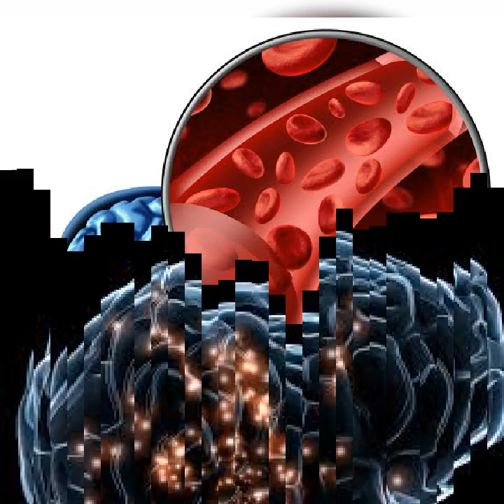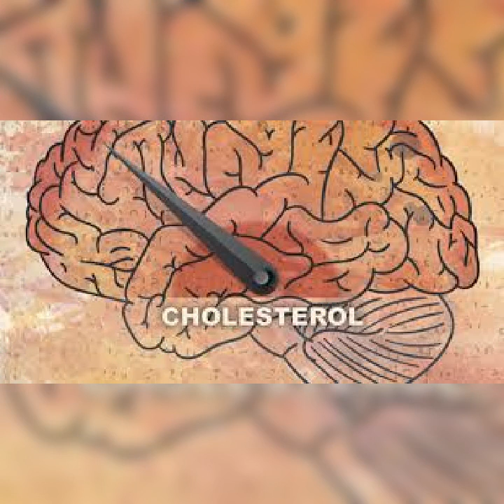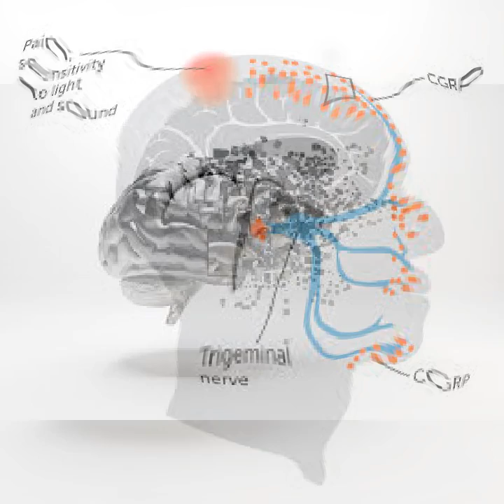brain க்கு இவ்வளோ power ஆஆஆஆஆ!!!!!!!!!!!!!!!!!!!!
brain intresting facts about brain intresting facts of brain in tamil